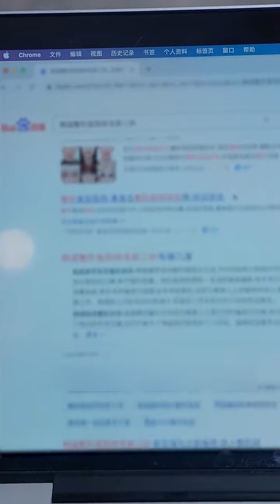【ENG SUB】He got her clothes wet and asked her to put on his shirt and couldn't help getting closer